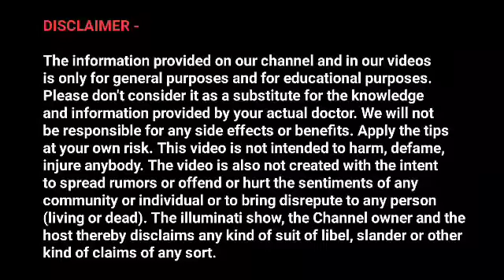सिर्फ 30 दिन में ताकत वजन और चमक सब बढ़ेगा 🔥| Brahmacharya Full Body Transformation Challenge 2022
1. brahmacharya body transformation
2. brahmacharya ka palan kaise kare
3. motivational video
4. brahmacharya new video
5. asli mard
6. brahmacharya 2022 challenge
7. power of brahmacharya

use.
1) This video has no negative impact on the original works (It
2)This video is also for teaching purposes.
3)It is positively transformative in nature.
4) only used bits and pieces of videos to get the point